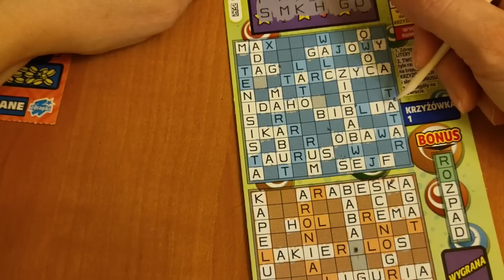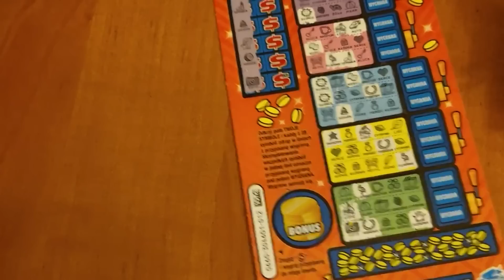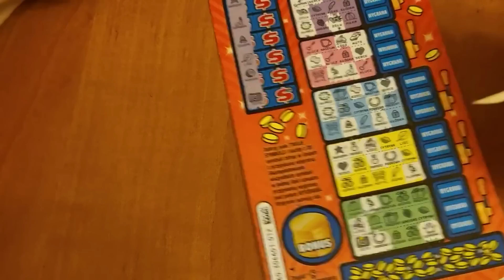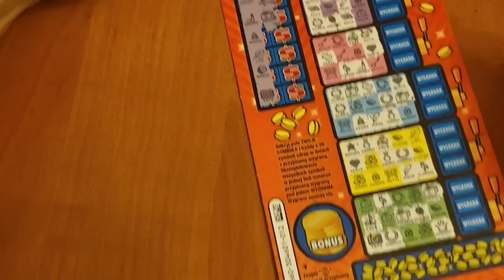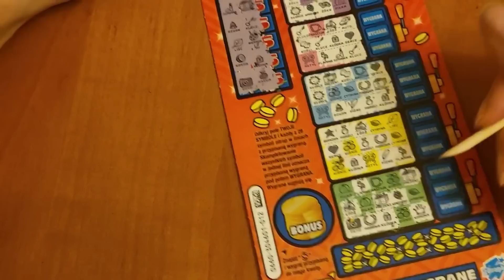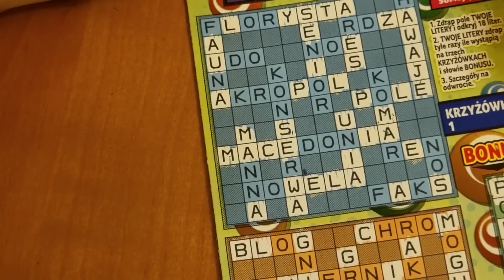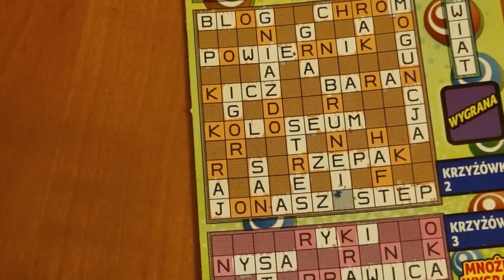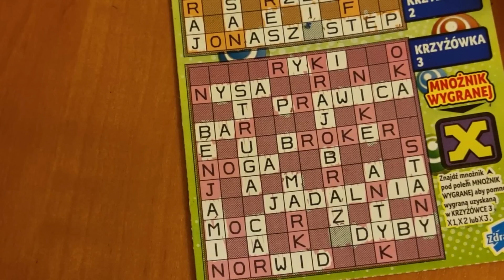ZDRAPKI LOTTO 🥰🤗😍 Pięknie się zdrapki spisały 🤗🥰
Ale żonka miała fajne zdrapunie na odcineczku , kochani miłego oglądania bo warto ! 😍🤗🍀